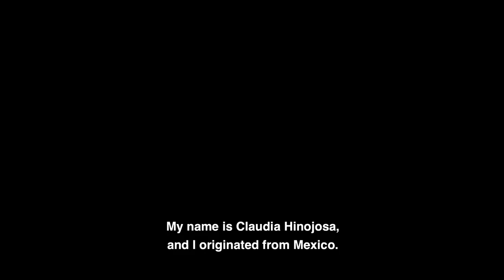Claudia Hinojosa-Green Janitorial Services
Green Janitorial Services is a commercial and residential cleaning company focused on offering environmentally friendly services. We clean so that you breathe easy